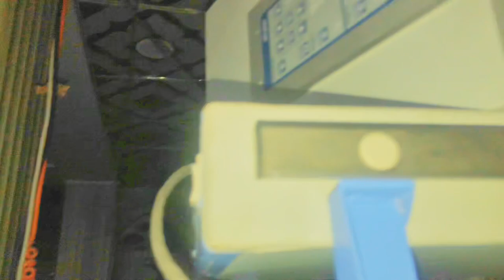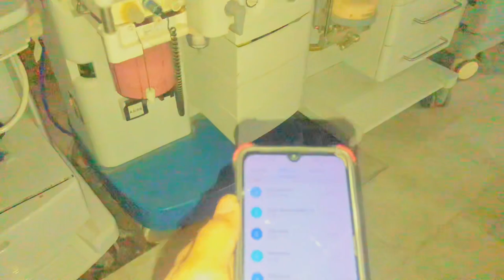Kite k Pichy hui office ma larai 🤬🤬or milna hua YouTubers sy 🥰🥰